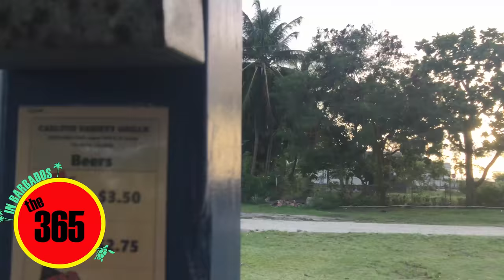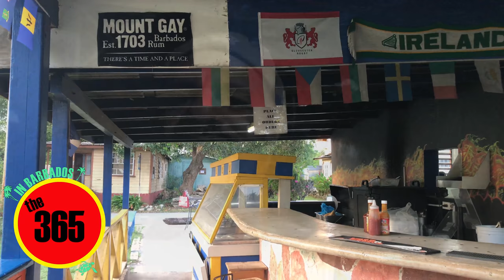Oroville Dam Spillways Barbados Reports Day 126 The 365 Report June 15, 2017 Layovers, Arrival and J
What a journey! But so worth it!

Here are parts of our trek to go 3500 miles to Barbados. Our arrival here (customs wouldn't let me film that process at the airport) and our first meal here.

Oh, and I even manage to get a river report in there after a 30 hour day and some drinks, lol.

Enjoy, be happy!